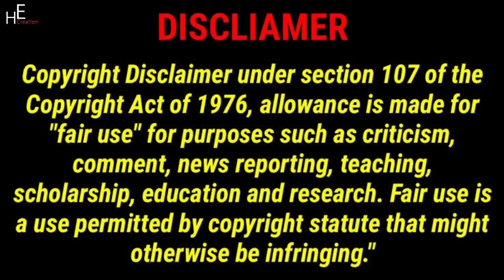Lucas Dobre vs Alan Stokes | Lifestyle Comparison